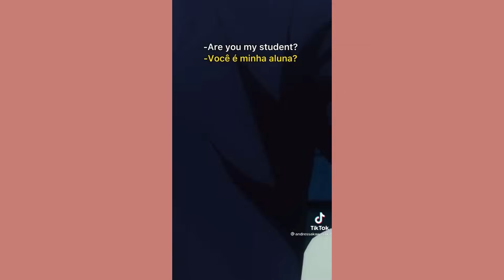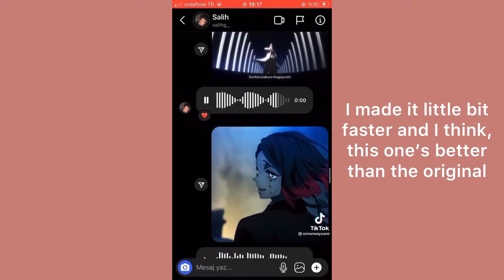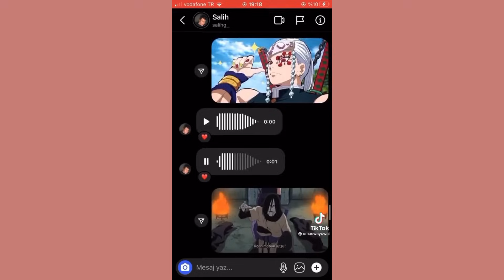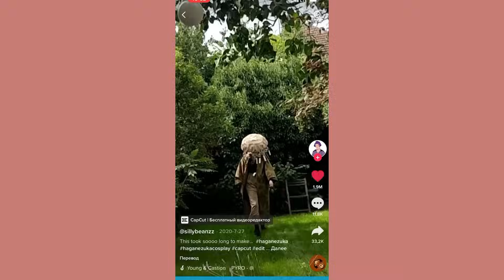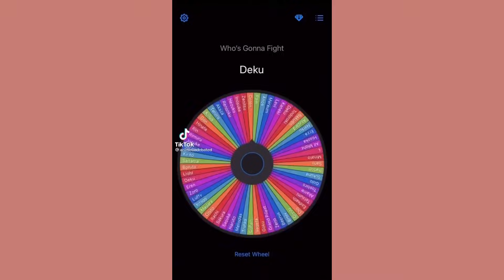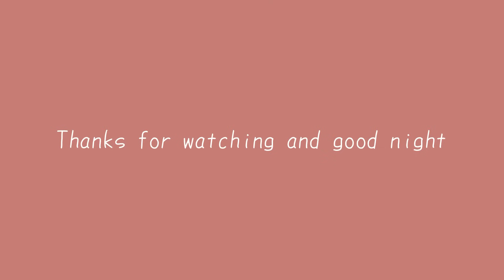Demon slayer tiktok compilation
Hello everyone